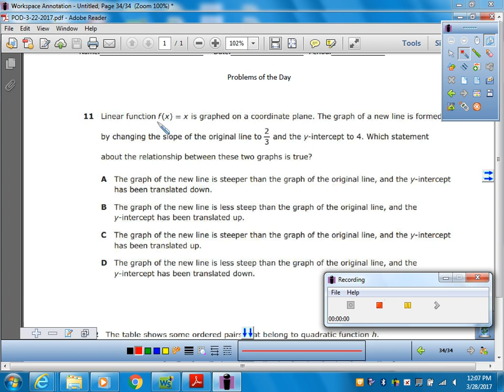warm up 15 16